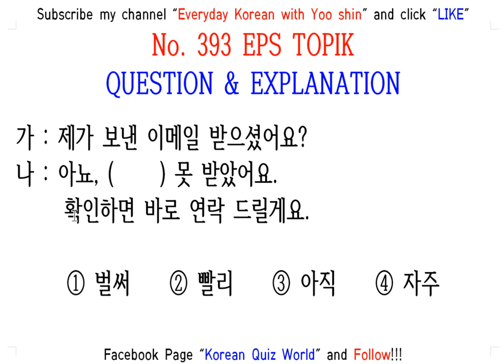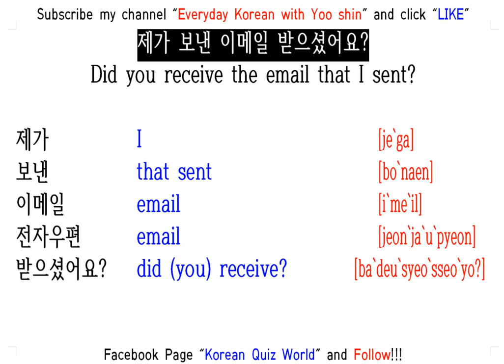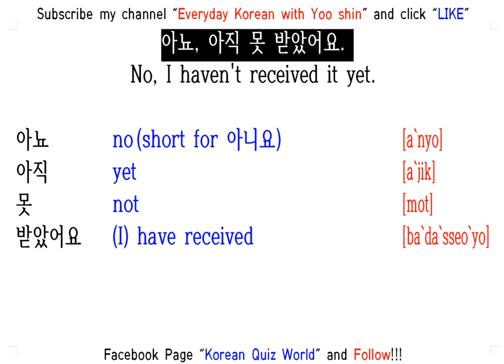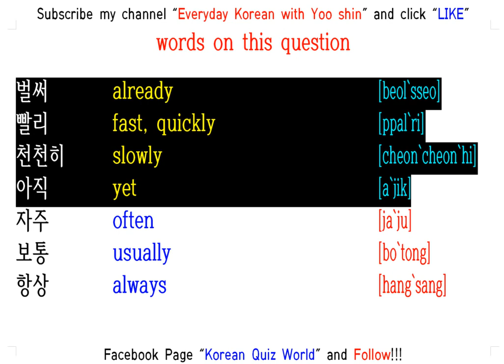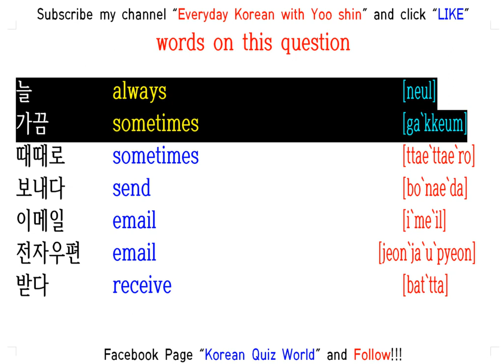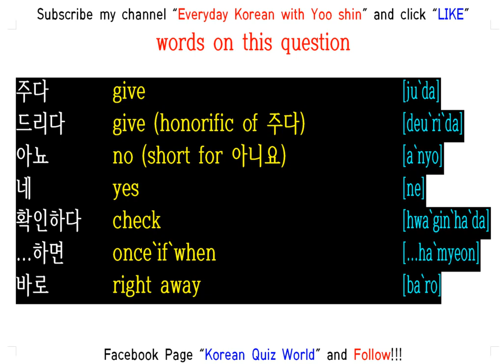EPS TOPIK QUESTION & EXPLANATION